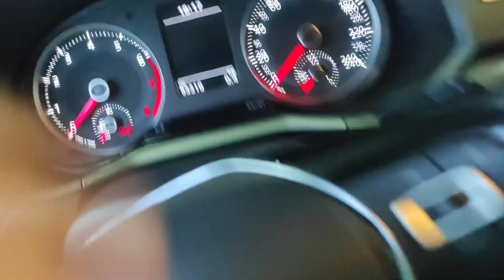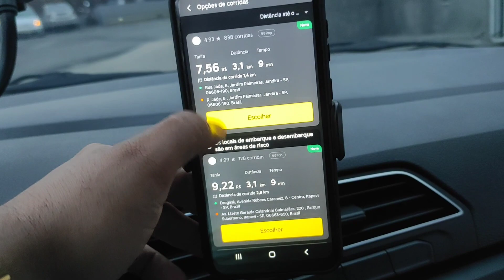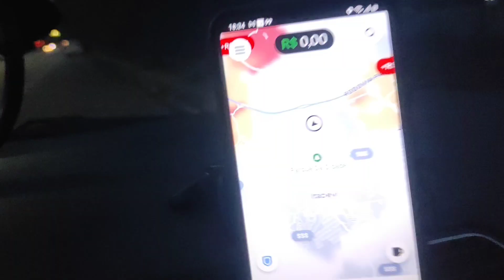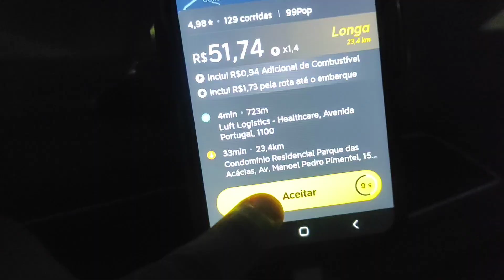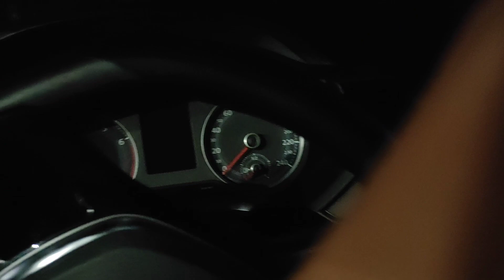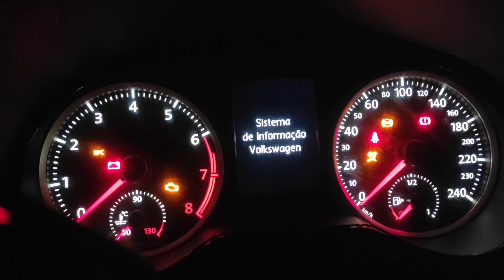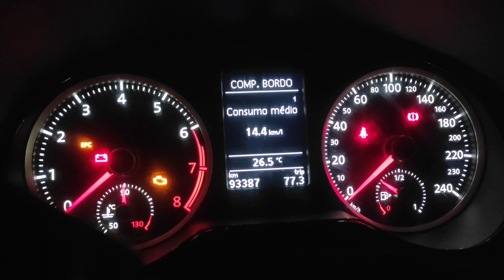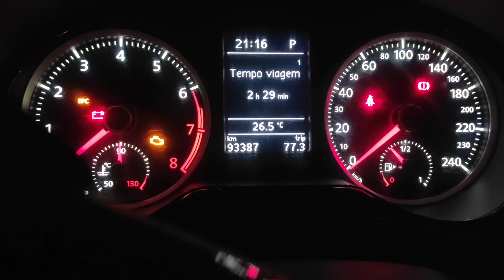O RESULTADO FOI BOM PELO TEMPO TRABALHADO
🔴ADQUIRA SUA MAQUININHA DE CARTÃO